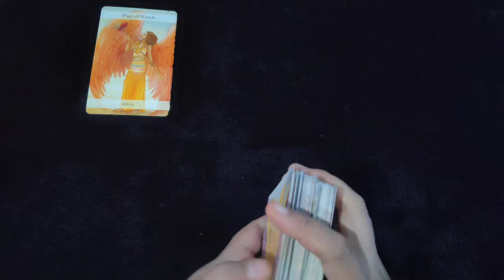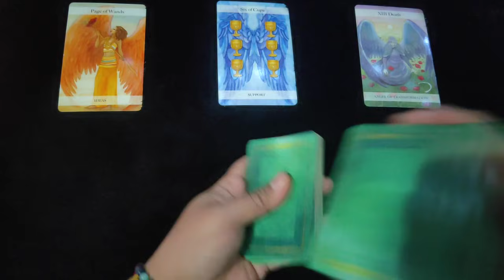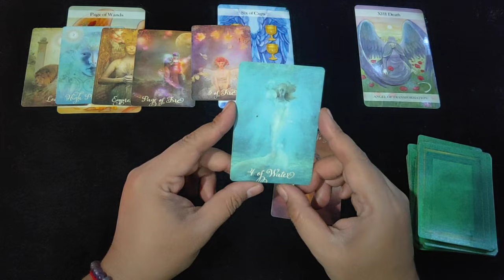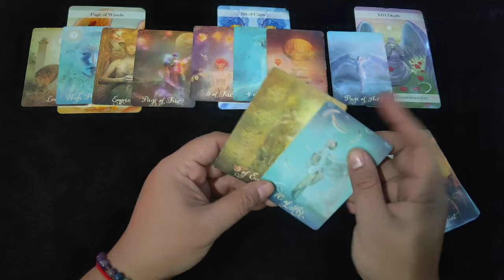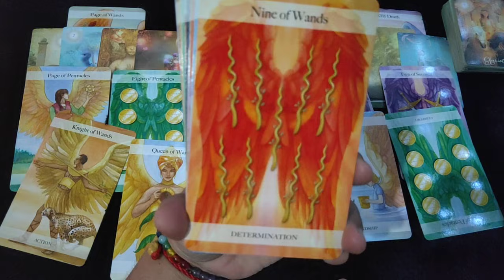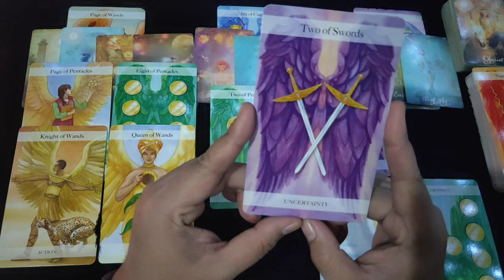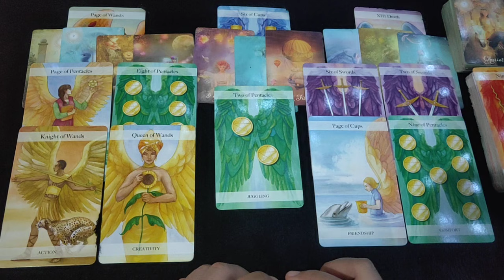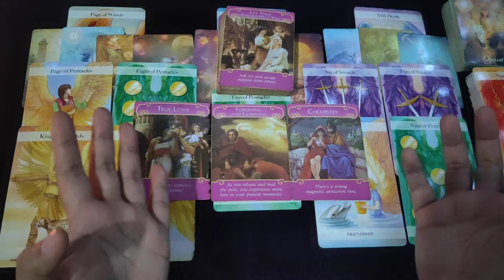PISCES Love Reading October | Ramalan Zodiak